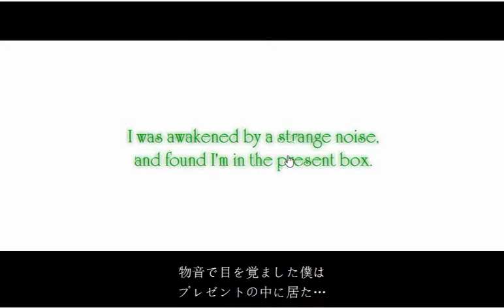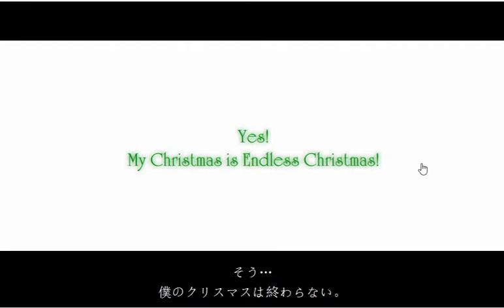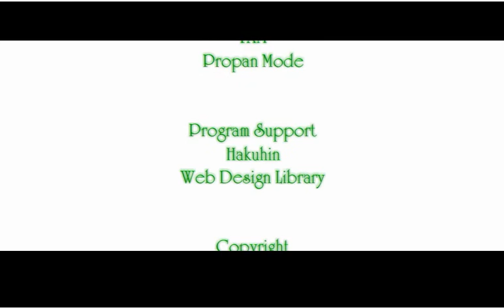[709709] Endless X'mas Walkthrough